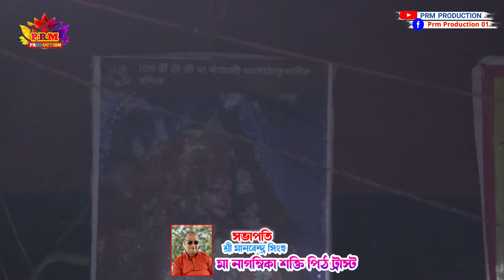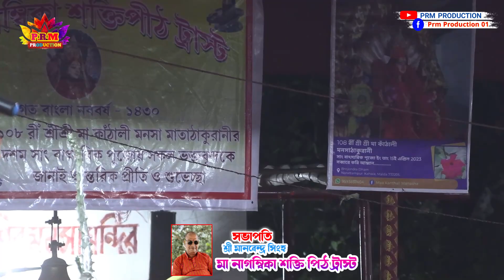সখের বাজার || Sokher Bazar || মনসা গান || Monosa Gan